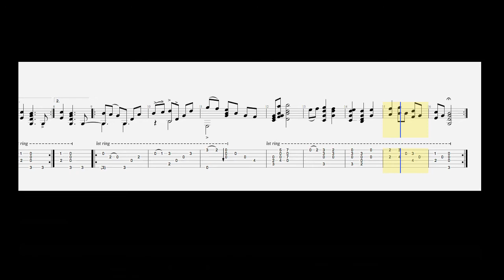Noel Version Two: Better B section harmony!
I added a little bit to the first version :-)
A beginner guitar arrangement for finger style acoustic guitar with free tablature and Guitar Pro 6 file available for downloads
Upper level beginners solo guitar  arrangement of a Christmas classic
One of the nice things about Christmas time is all the easy guitar songs that are so familiar and comforting to people. Ok sometimes you can be ready for the funny farm after the 14 "bizzillionth" department store muzac play of jingle bells! … but, done carefully on the guitar the gentle arrangements of some of the less abused tunes, or the unique and personalised arrangements of any Yuletide melody can be the source of one of those occasional and precious magic moments with family and/or friends.
Done carefully...
That's all there is to it... done with care even the simplest easy guitar songs, in fact sometimes the simpler the better are the best to convey the emotion groove or feeling from a piece of music that can otherwise be lost in complexity or in the attempt at techniques that are “above the players station”. It's always important to keep in perspective the really important elements of musicianship like dynamics, phrasing and articulation, meter and rhythm, expression, groove and intonation, ...we could keep going even further. Many of these terms may be foreign to many of you. If they are you will soon realise how important they become especially for the music that may be considered the easy guitar songs! ...And you just have to remember as you return and explore this site as it grows,
if you can:
• Count to twelve and say the alphabet from A to G
• Hold a pencil between the tip of your thumb and your index finger with either hand
• Recognise a simple tune like Happy Birthday or Jingle Bells and Clap the rhythm to it
I CAN teach you How to play Guitar...
A Word on Performance of the Easy Guitar Songs
All though this is considered as one of those easy ones, if you are an absolute beginner this arrangement is not for you. There will be others/more coming your way soon enough. However, if you are familiar with and able to comfortably play and make use of the open position Major Chords on the guitar you will be able to make a good job of this arrangement. Some shapes will be less familiar and are not strictly speaking exactly the same shapes as the common open position patterns. There is only one hand stretch that is a four fret distance for the fretting hand (whether you play righty or lefty) and the picking side hand can be quite sloppy and get good results as long as you create a good feel and vibe by making use of some the tools mentioned in the above paragraph. More specifically just try to think logically about what fingerings to use and when. For example Bar 1:  finger two in fret two finger three in fret three. Bar 2: finger one in one, finger two in two but finger four in the third fret on the B string. Then Bar 3: finger two in two and from low to high finger two and the third fret A string, finger three on the third fret B string and finger four on the third fret E string. That's enough to set you up to work out the rest as it repeats with a little variation after that eight bars.
YT data controls